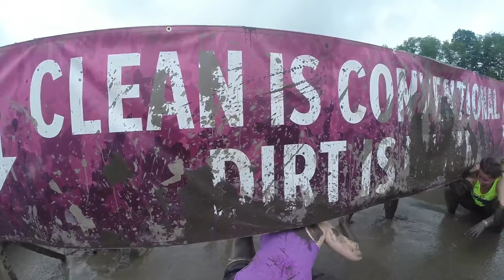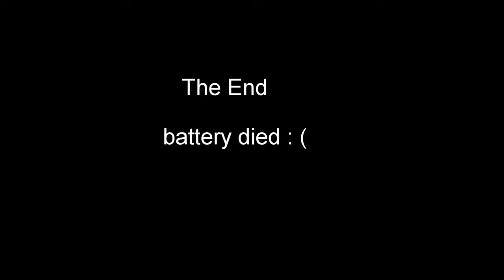Dirty Girl Mud Run 5k 2015 PIttsburgh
Dirty Girl Mud Run 5k Pittsburgh at Steel City Raceway June 13, 2015
Mighty Mudders Team Members:
Heather
Darla
April
Sammy
Stacey
Jennifer
Erin